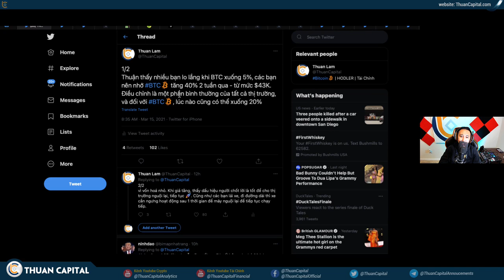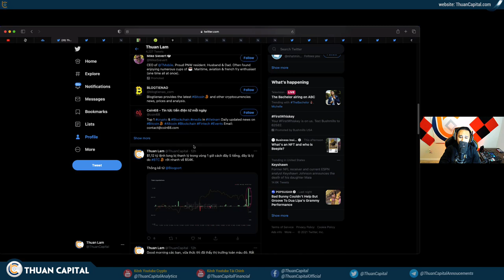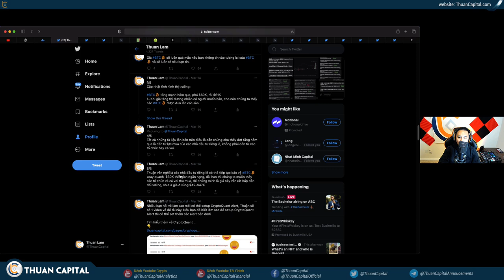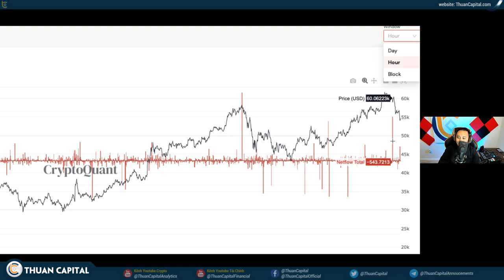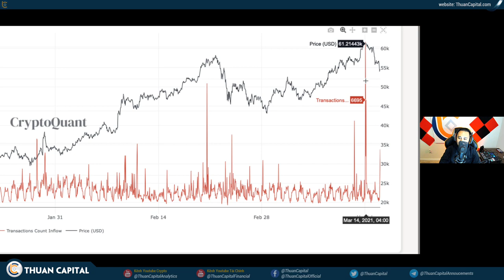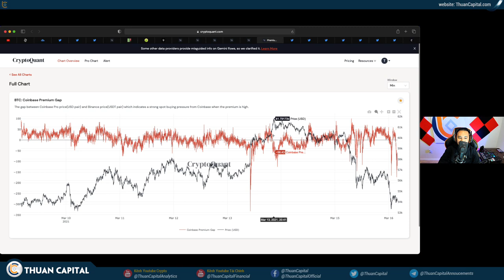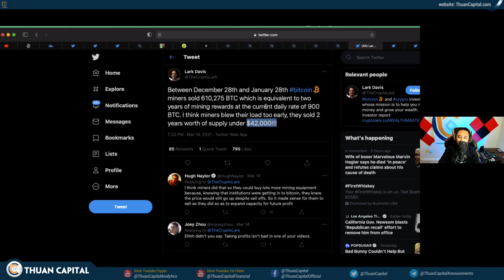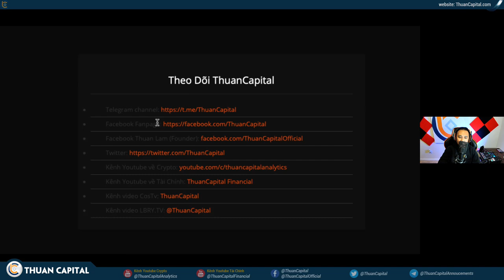971 (phần 3) - Mọi Người BÁN Trong Hoảng Loạn - ĐẦU TƯ BITCOIN Cần Xem